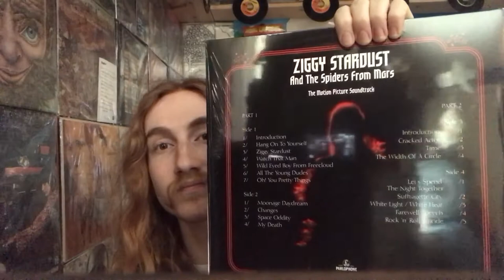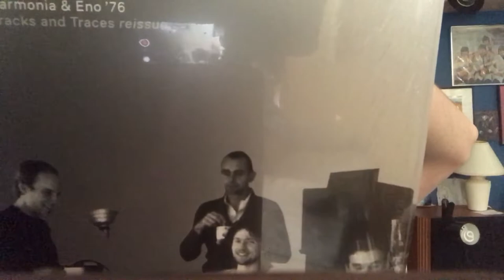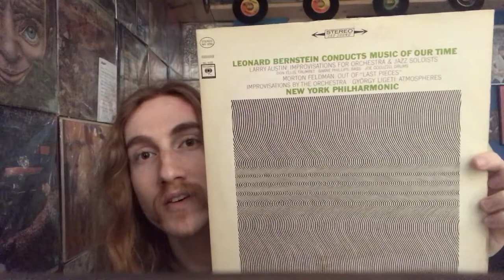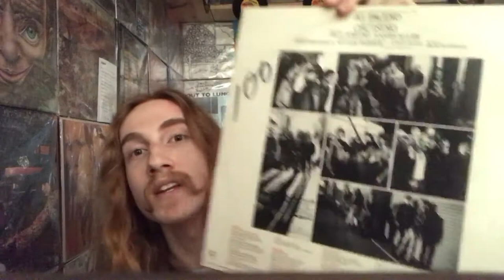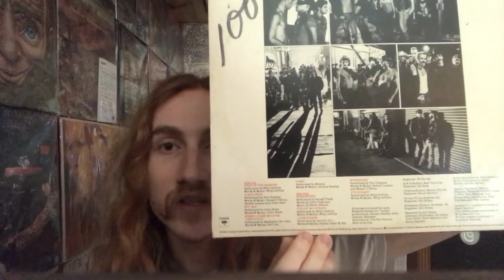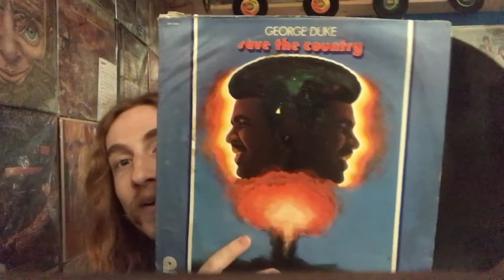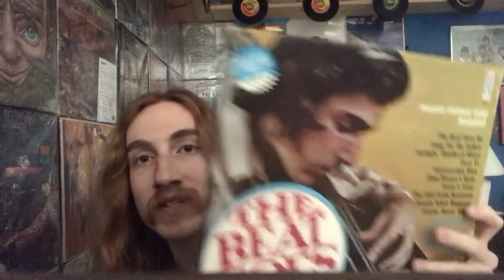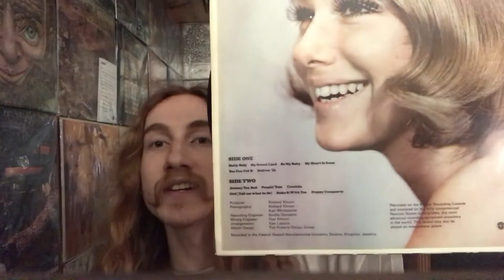How to get new Bowie vinyl for $7 at Walmart! And new used $1 bin finds...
That Keith Jarrett lp is like an ambient jazz Olivier Messiaen. He discovered a new technique on the baroque organ by pulling out the stops only halfway to get new tones.

Records in order of appearance:
David Bowie - Ziggy Stardust Soundtrack
Harmonia and Eno 76 - Tracks and Traces reissue
Karlheinz Stockhausen - Mikrophonie
Leonard Bernstein Various - Music of our Time
Buzzcocks - Another Music In A Different Kitchen
Keith Jarrett - Hymns Spheres